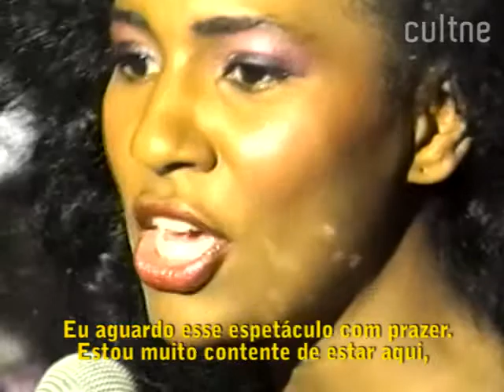CULTNE - Nayanka Bell no Senegal - África - 1986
Cobertura da Cor da Pele e Enugbarijô no show da cantora Nayanka Bell (Costa do Marfim) na cidade de Dakar, no Senegal em 1986 durante as comemorações do Memorial Gorré-Alamadies na Ilha de Goreé, entreposto de escravos localizado a frente de Dakar. Local de sairam a maioria dos escravos para o nosso continente.

Ilha de Gorée é um resort turístico na costa do Senegal. A ilha é símbolo do terror que a Europa promoveu no continente africano. Por isso, aquele local amaldiçoado foi considerado patrimônio mundial pela UNESCO. Considerada a Ilha Infernal do Não Retorno, a Ilha de Gorée é um aterro de 900 metros formado artificialmente pelas potências europeias na costa do Senegal para servir como porto do terror (de escravos). Esse tipo de porto sempre era muito difícil de se instalar no continente, por que frequêntemente eles eram invadidos por canibais.

A Ilha de Gorée então durante anos a fio desenvolveu seu papel muito bem de garantir passagem grátis de viajem de negros para a América. Essas pessoas que eram sorteadas eram denominadas de escravos. A ilha durante os séculos XV e XIX foi muito movimentada, muito tiro, muito canhão, sempre estava acontecendo alguma batalha.

Como todo raro lugar que é bom na África, a Ilha de Gorée foi região de disputa entre as potências da Europa. Todo mundo queria aquela força de trabalho fácil em detrimento da humanidade e ainda tinham a coragem de fazer mais barbárie guerreando no local.

A Ilha de Gorée é diretamente ligada a história do Haiti, a colonização da ilha do carribe foi feita com toda a população da Ilha de Gorée, mas esse malote de escravos tinha o primo do Zumbi dos Palmares entre eles. Ao chegarem no Haiti, todos os escravos se rebelaram e conquistaram a ilha para si. Hoje o Haiti tem guerra declarada a Gorée por vingança.

Com o fim da escravidão, a ilha foi abandonada para governo de Senegal. Hoje só há os sombrios calabouços e mansões luxuosas fazendo história e alguns hotéis com turistas mórbidos.

Atualmente Gorée ganha dinheiro explorando o turismo de pessoas mórbidas que querem ver como os escravos eram torturados antigamente. A principal fonte de renda porém , ainda é a exportação de escravos, principalmente para o Brasil, o maior comprador desse tipo de gente para ir cortar cana.